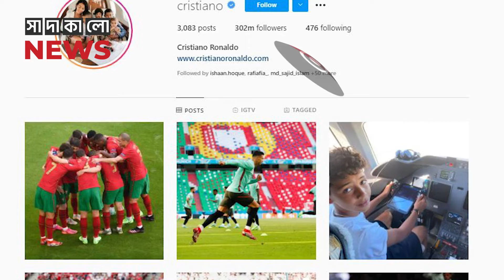রোনালদোর এই রেকর্ডের ধারেকাছে কেউ নেই | সাদাকালো নিউজ | sadakalo news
মাঠে নামলেই রেকর্ড গড়েন। না নামলেও রেকর্ড গড়েন। জার্মানির বিপক্ষে হাই-ভোল্টেজ ম্যাচে মাঠে নামার আগে বিরল একটি রেকর্ড সৃষ্টি করলেন ক্রিশ্চিয়ানো রোনালদো। শুধু ফুটবলার কিংবা ক্রীড়াবীদ হিসেবেই নয়, পৃথিবীর প্রথম মানুষ হিসেবে অনন্য এক মাইলফলক স্পর্শ করে ফেললেন তিনি।